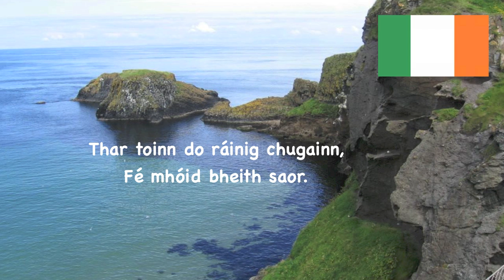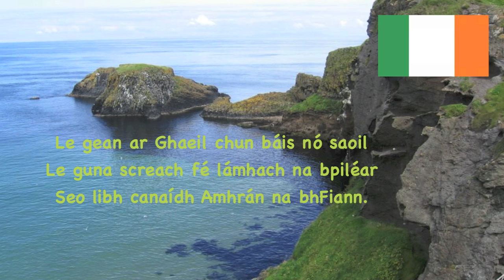Ireland national anthem - Amhrán na bhFiann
On this video, you can see the national anthem of Ireland.

If you have any question, let us a comment.

Ireland national anthem

Amhrán náisiúnta na hÉireann

Irland Nationalhymne

النشيد الوطني ايرلندا

爱尔兰国歌
Ài'ěrlán guógē

Himno nacional de Irlanda

Irlande hymne national

आयरलैंड राष्ट्रीय गान
Āyaralaiṇḍa rāṣṭrīya gāna

Ирландия гимн
Irlandiya gimn